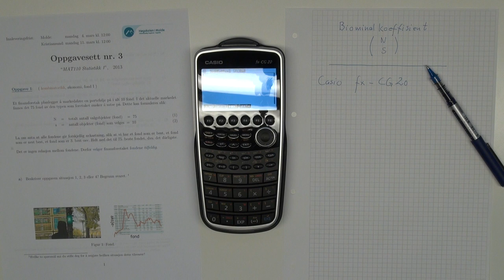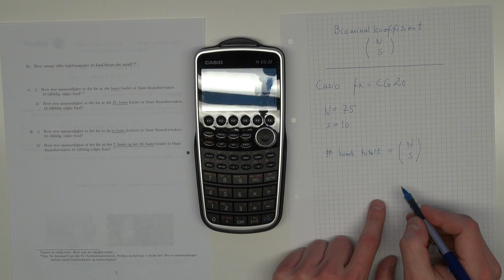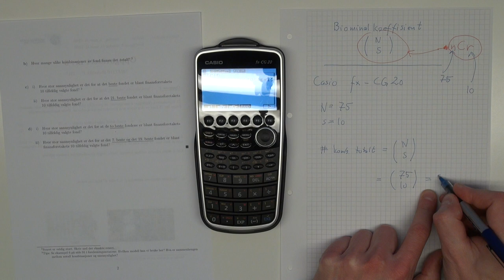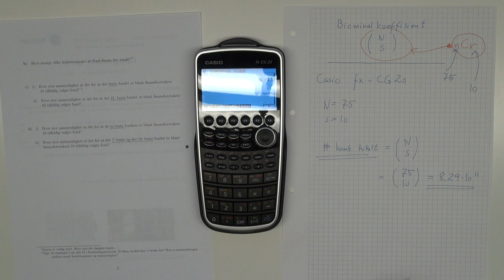000 Casio, biominal koeffisient, (27. feb. 2013)